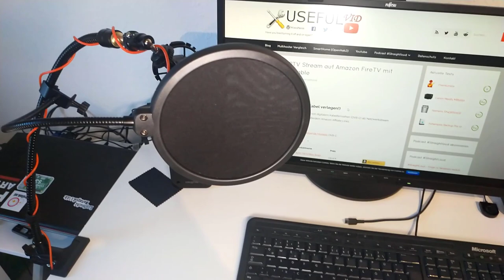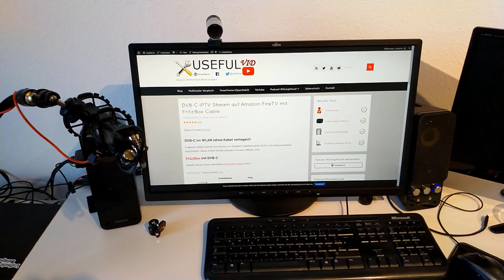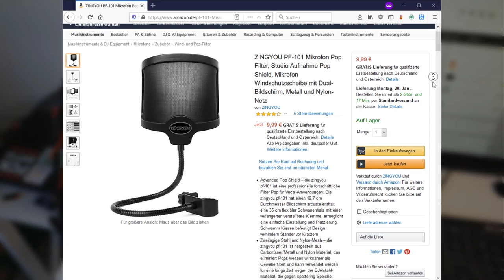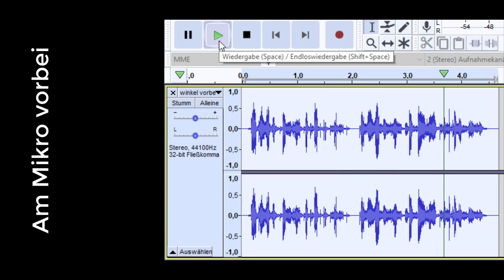Pop Filter / Schutz für das Zoom H1n (Plosivlaute vermeiden) + 3 Testaufnahmen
Um Plosivlaute wie k,t und p auf der Audioaufnahme zu vermeiden kann man Popfilter benutzen oder darauf achten, dass am Mikrofon vorbei gesprochen wird. Dieses Video stellt drei Möglichkeiten vor.
Testaufnahmen:
1. Kein Filter 02:59
2. Nylon Pop Schutz 03:06
3. Nicht direkt ins Mikrofon 03:13